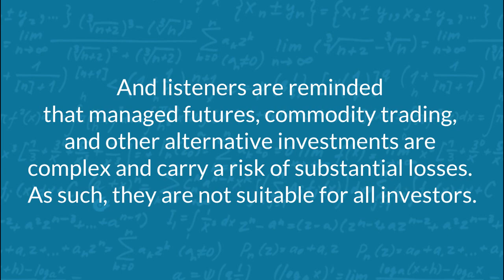Adding Spreads and Options to Trend Following, with Moritz Seibert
Are you tired of hearing the same old advice when it comes to trading and portfolio management? Do you want to hear from someone who has a fresh perspective and isn't afraid to take risks? Well, buckle up and get ready for a wild ride on this episode of The Derivative!

Jeff sits down with Moritz Seibert, the CEO of Takahē Capital, to talk about the rise of conditional payouts and payments, the peak of exotic risk in 2007 and 2008, and how to build a diversified portfolio that can weather any storm. Seibert shares his insights into the importance of having an opinion on markets, the benefits of trend-following trading systems, and the challenges of trading a portfolio.

So, if you're ready to learn from one of the most innovative traders in the game, tune in to this episode of The Derivative — SEND IT!